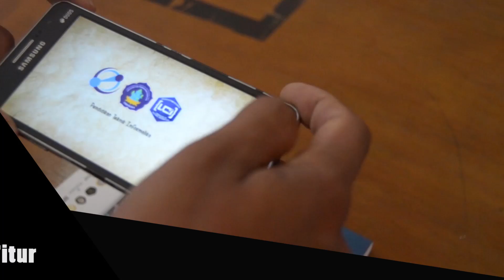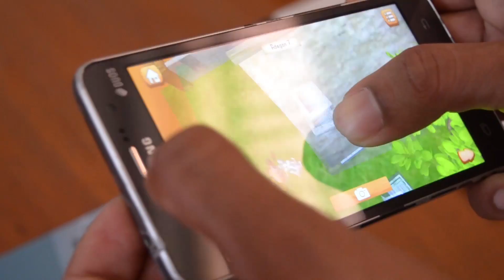Gede Teddy Wirahadi Natha 1215051060